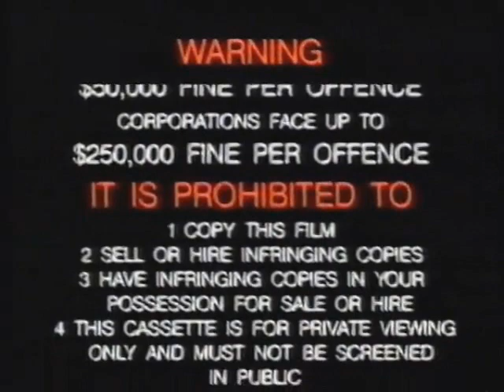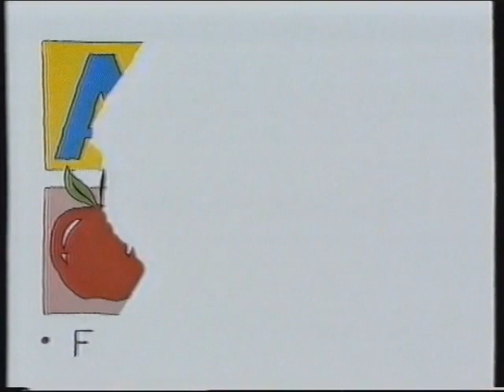Opening to ABC for Kids Video Hits VHS (ABC Video, 1991)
The following is a reupload of one of Hazza Mack’s videos.

Contents
Warning Scroll
ABC Video Logo
Video Selection Australia Logo
ABC for Kids Wraparound Promo (featuring Babar, Thomas the Tank Engine, Play School, Fireman Sam and Spot the Dog)
G Rating Classification
ABC for Kids Presents (with a rendition of Cyndi Lauper’s “Girls Just Want to Have Fun”)